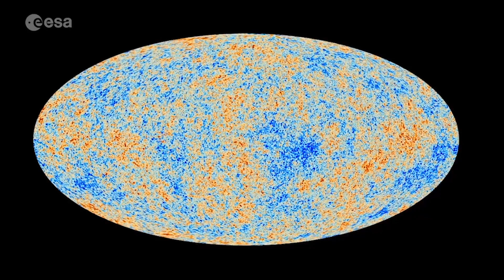Altimetry explained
With the 25 Years of Progress in Radar Altimetry Symposium underway in the Azores, Dr Marcello Passaro from the Technical University of Munich joins ESA web TV to explain how satellite altimeters measure the height of the sea surface. This information is essential for monitoring sea-level rise.